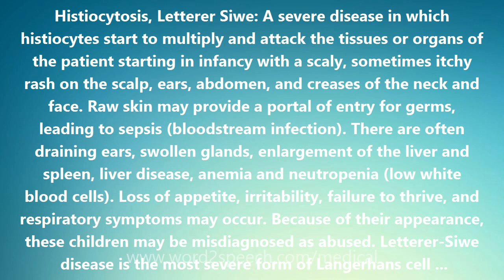Histiocytosis, Letterer Siwe - Medical Definition and Pronunciation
Title: Histiocytosis, Letterer Siwe

Histiocytosis, Letterer Siwe: A severe disease in which histiocytes start to multiply and attack the tissues or organs of the patient starting in infancy with a scaly, sometimes itchy rash on the scalp, ears, abdomen, and creases of the neck and face. Raw skin may provide a portal of entry for germs, leading to sepsis (bloodstream infection). There are often draining ears, swollen glands, enlargement of the liver and spleen, liver disease, anemia and neutropenia (low white blood cells). Loss of appetite, irritability, failure to thrive, and respiratory symptoms may occur. Because of their appearance, these children may be misdiagnosed as abused. Letterer-Siwe disease is the most severe form of Langerhans cell histiocytosis.